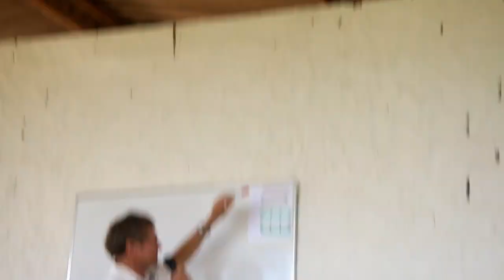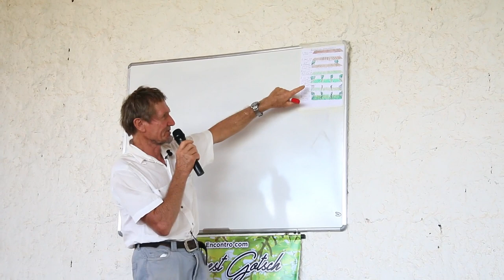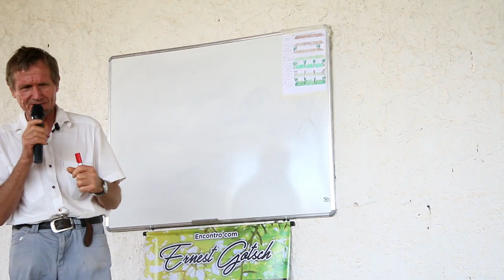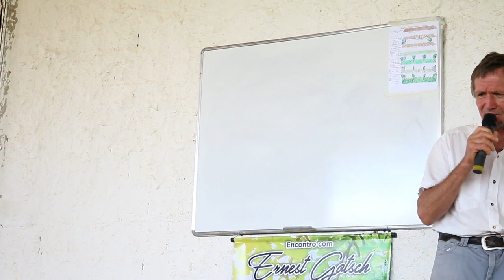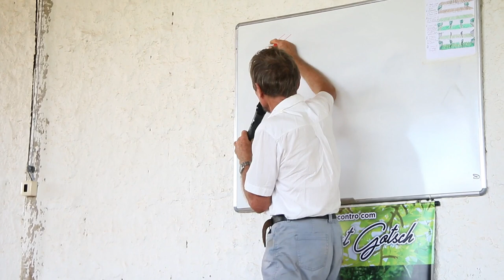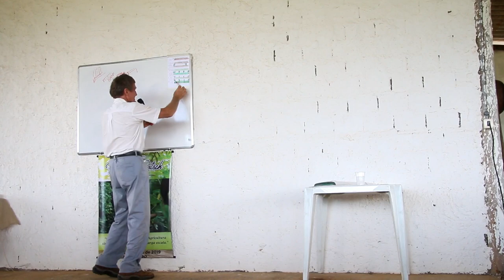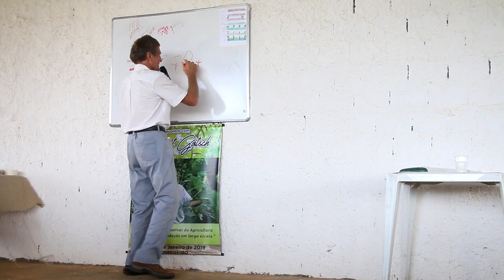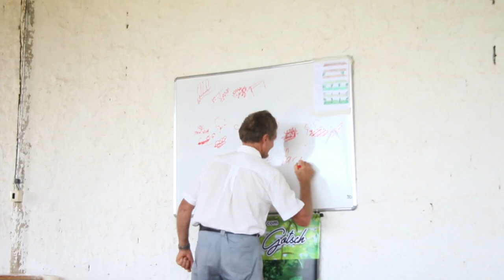Agricultura Sintrópica em larga escala - Ernst Götsch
Palestra realizada no 5º Encontro Técnico de Agricultura Sustentável, dias 14 e 15 de janeiro de 2019, em Mineiros-GO.